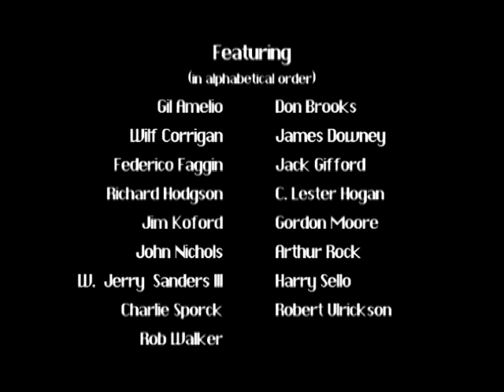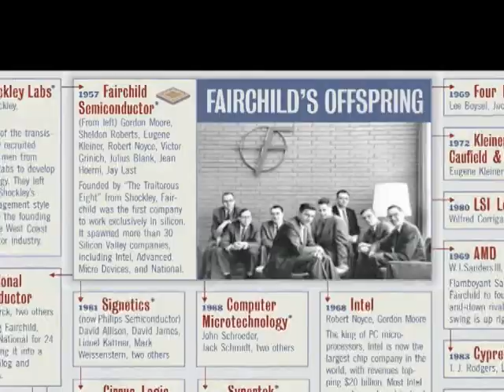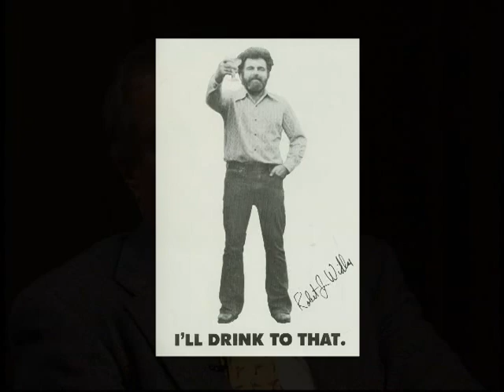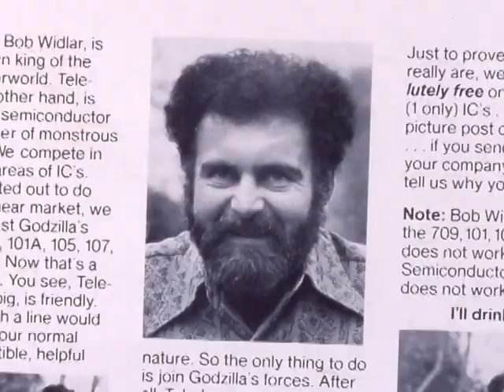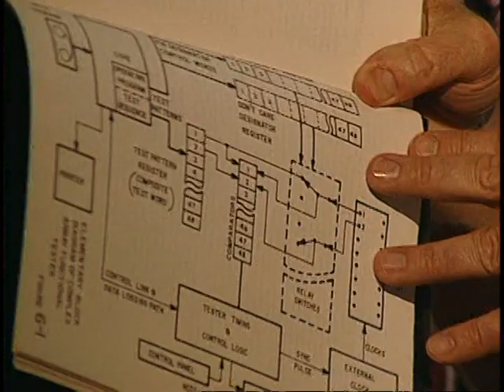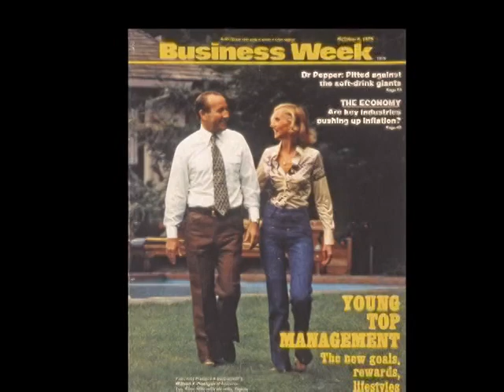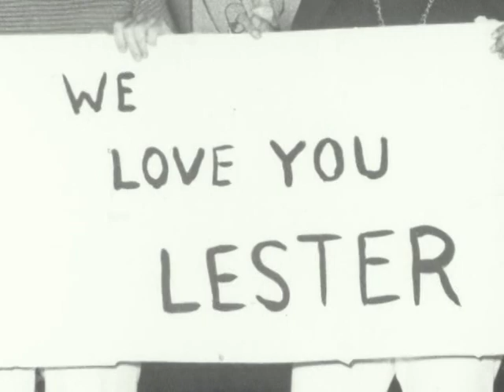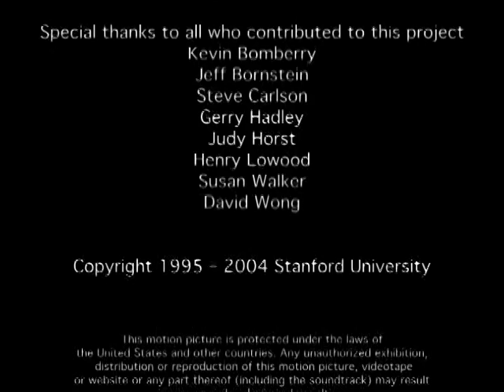Fairchild: The Fairchild Chronicles (2005) - Computer History Museum DVD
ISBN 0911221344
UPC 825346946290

The Fairchild Chronicles is the story of the pioneering semiconductor company from its founding in 1957 to its sale to National Semiconductor in 1986. The story is told in the words of those who were there.

Gil Amelio
James Downey
Richard Hodgson
Gordon Moore
W. "Jerry" Sanders III
Robert Ulrickson
Don Brooks
Federico Faggin
C. Lester Hogan
John Nichols
Harry Sello
Wilf Corrigan
Jack Gifford
Jim Koford
Arthur Rock
Charlie Sporck
Rob Walker

The Semiconductor Industry Association
The Silicon Valley Archives
The Corrigan Walla Foundation
Stanford University Libraries

1/5/2005